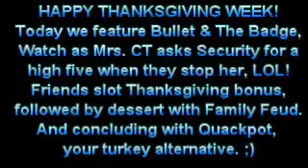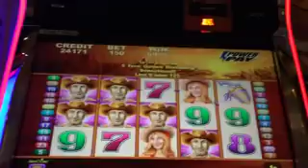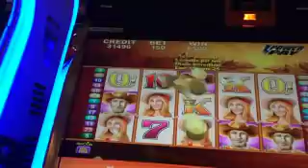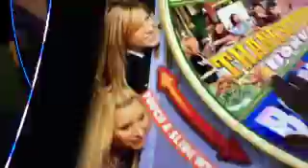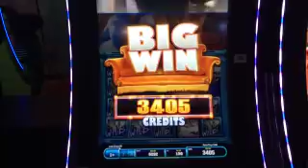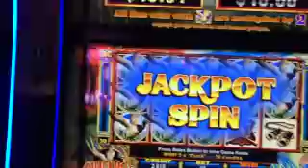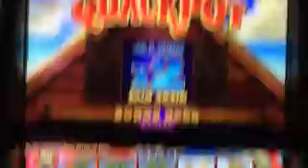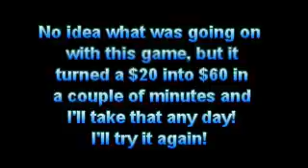MOHEGAN SUN MONDAYS! Bullet and the Badge pays out and security says hi!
First up is a great run on Bullet and the Badge with a security run in...why won't he high five Mrs. CT? LOL!
Then to get you ready for Thanksgiving, we have the Thanksgiving bonus on the Friends slot, dessert with Family Feud, and finally some turkey alternatives with Quackpot!